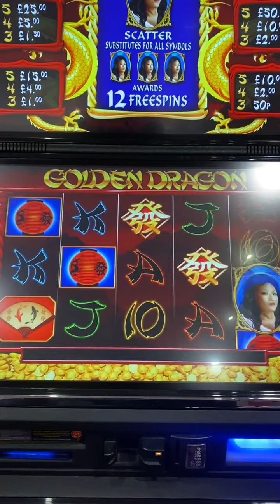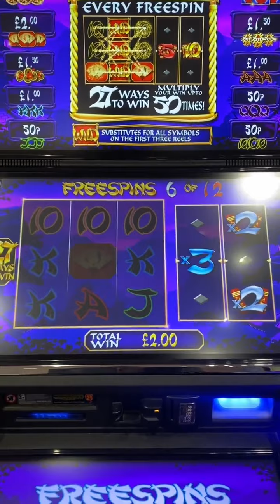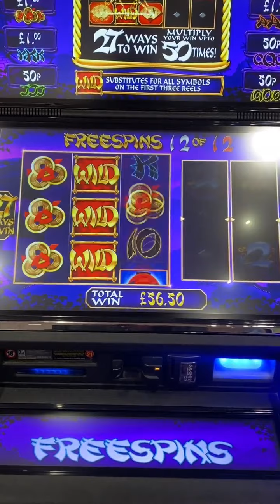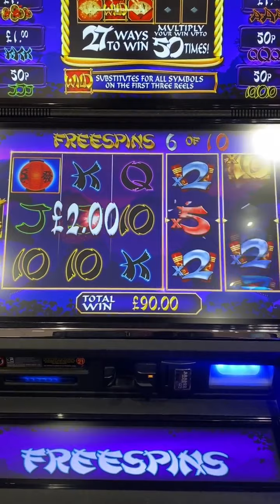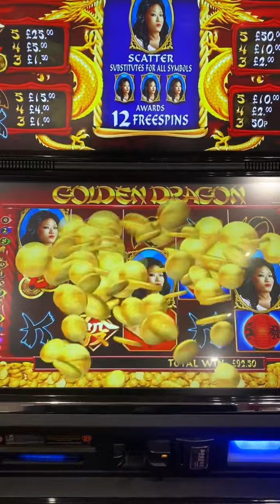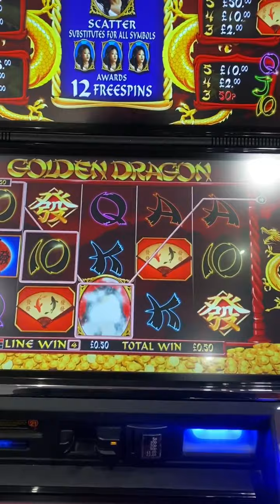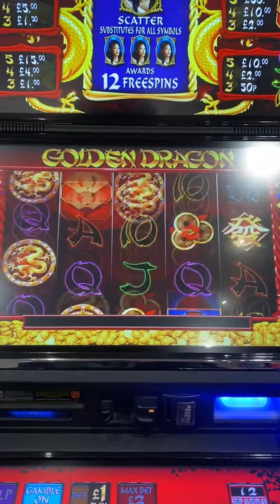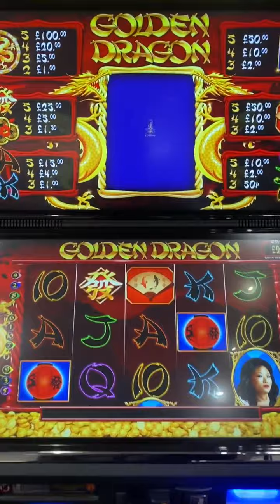Golden Dragon ladbrokes bookies slot BONUS WIN !!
Really hard to get the bonus on this one folks hope you enjoy